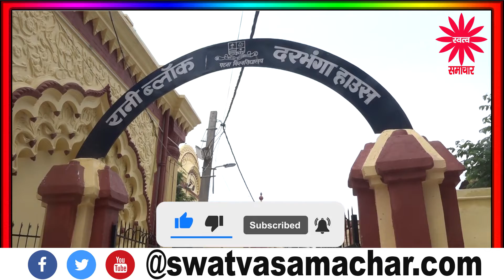फोटोवॉक : जिसे दिलों ने महसूस किया, उसे तस्वीरों में ढाला I MJMC I Darbhanga House I Photography I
पटना विश्वविद्यालय के जनसंचार स्नातकोतर पाठ्यक्रम (एमजेएमसी) के विद्यार्थियों के लिए शनिवार को एक फोटोवॉक का आयोजन किया गया। द्वितीय सेमेस्टर के छात्र-छात्राओं को फोटोग्राफी विषय की व्यवहारिक जानकारी के लिए यह आयोजन किया गया था। विभाग में फोटोग्राफी विषय के शिक्षक प्रशांत रवि के मार्गदर्शन में छात्रों ने इस व्यवहारिक कार्यशाला में छायांकन की बारीकियों को जाना और सामान्य से दिखने वाले दृश्यों को भी तस्वीरों में ढालकर विशेष बना दिया।

फोटो क्लिक करते विद्यार्थी
फोटोवॉक के दौरान छात्र-छात्राओं ने मोबाइल कैमरे से दरभंगा हाउस की ऐतिहासिक स्थापत्यकला, उसकी सुंदरता, काली मंदिर में पूजा करते भक्त, गंगा घाट पर आम जीवन की संवेदनाओं को अपने नजरिए से कैद किया। सुबह के प्राकृतिक प्रकाश में मानव जीवन की गतिविधियों को काफी जीवंत तरीके से कैद किया। इस दौरान फोटोवॉक के मेंटोर प्रशांत रवि ने बताया कि छात्रों द्वारा ली गयीं इन तस्वीरों की फोटो प्रदर्शनी सह प्रतियोगिता का आयोजन जल्द किया जाएगा।

फोटोवॉक के दौरान एमजेएमसी के विद्यार्थियों में अनन्या, नाजिश, मौसम, अंजलि, नेहा, सोनालिका, सारा, सौम्या, शाहीन, रवीश, मनीष, गौरव, राजेश, नीतीश, दीपक, अश्विनी आदि ने प्रमुख रूप से भाग लिया।